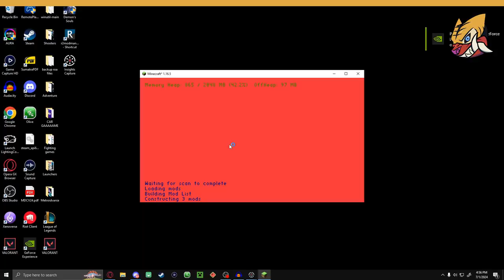Duke Goes on a Journey! (Episode 6) - Minecraft: Mine Mine no Mi Mod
Welcome to OUR Minecraft Mod Showcase! We don't just show the mod, WE EXPLORE IT!